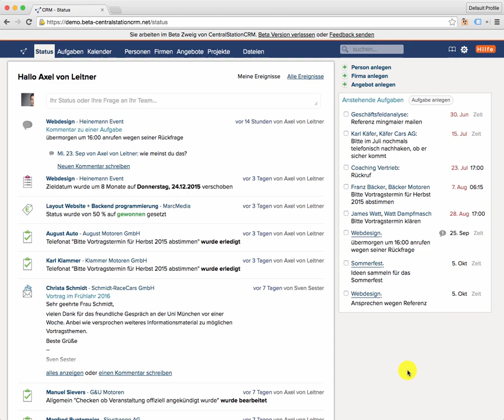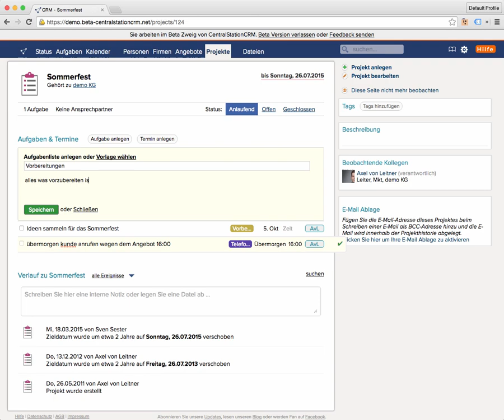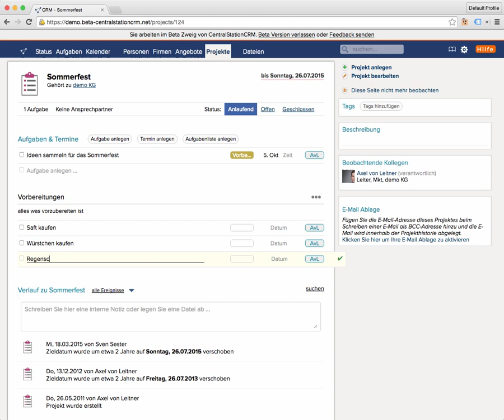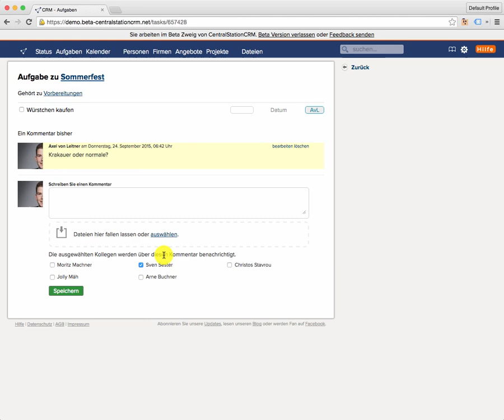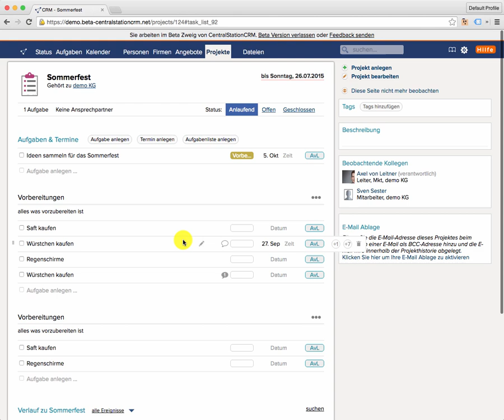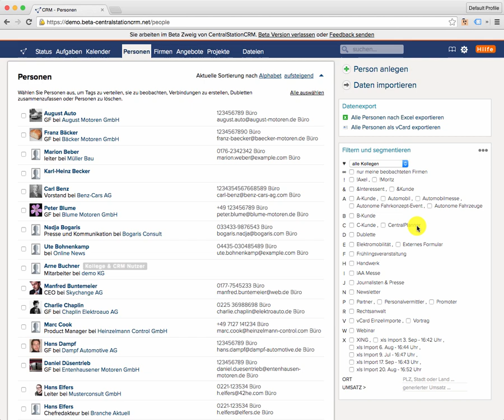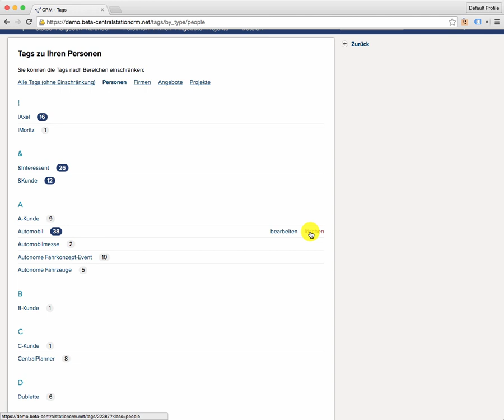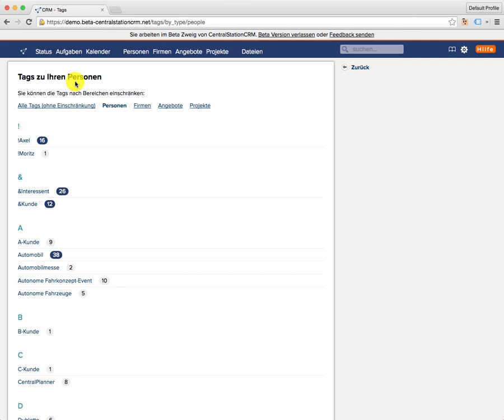CentralStationCRM Update im September 2015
Neu in diesem Update sind Aufgaben, Listen & Erweiterter Filter.